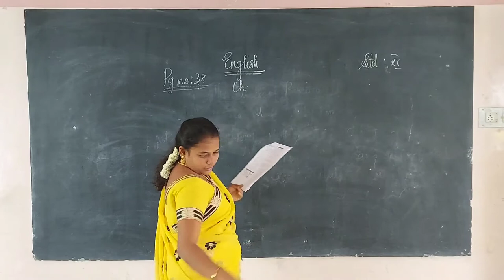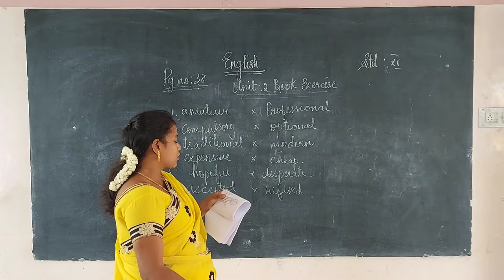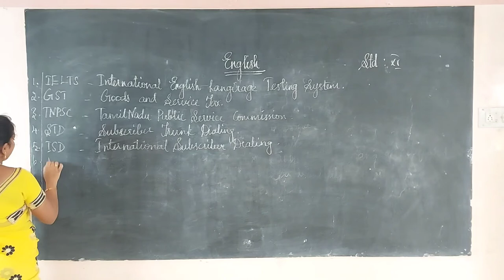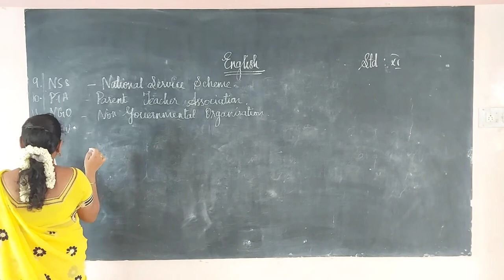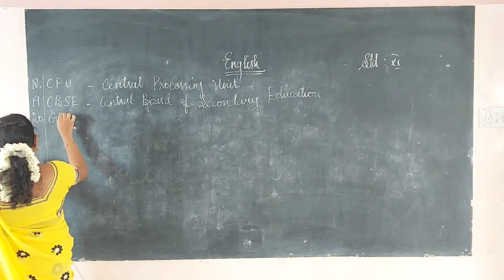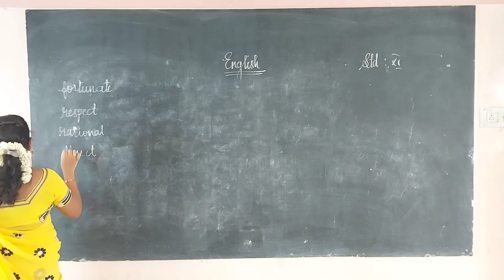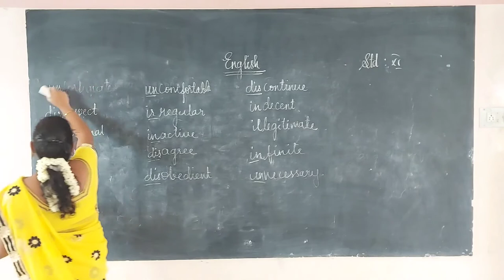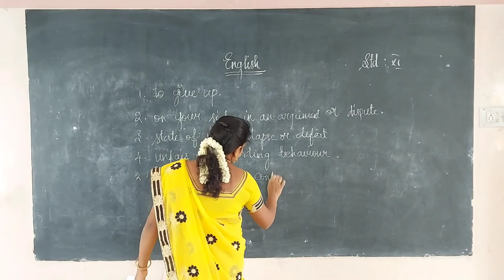XI - English - Day 10 - Lesson 2 - Book Back Exercise(Abbreviation)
Curriculum: Tamilnadu Samacheer Kalvi
Syllabus: State Board
Class : XI
Subject: English
Topic:  Lesson 2 - Book Back Exercise

Tirunelveli-627011
Phone no- 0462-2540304 / 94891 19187